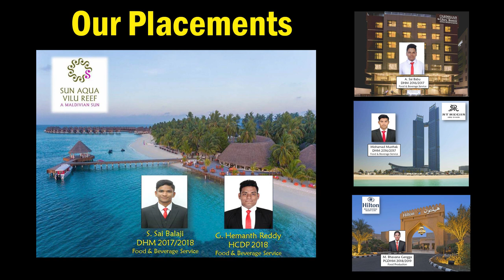SHANGRILA INSTITUTE OF HOTEL MANAGEMENT | VIJAYAWADA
Namaste Everyone!

My self Naveen Kumar Merugu, A learning & Development professional having 14 years of expertise associated with various renowned Hotel brands and Institutions.
I bring this opportunity of free online learning and to explore the subjects of Hotel Management, Know the industry updates, Expert opinions, College & Courses etc.
Kindly utilize this opportunity to learn, develop and share more about Hotel & Hospitality.

Content of this video:
Interview with Directors of Shangrila Institute of Hotel Managament
Course details
Curriculum
placements